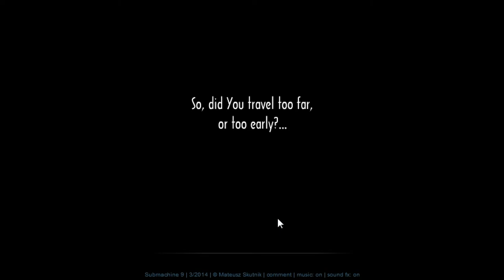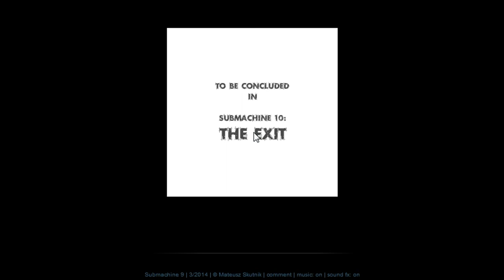Submachine 9 (with 5 secrets) Walkthrough